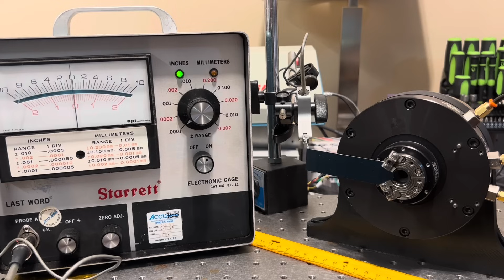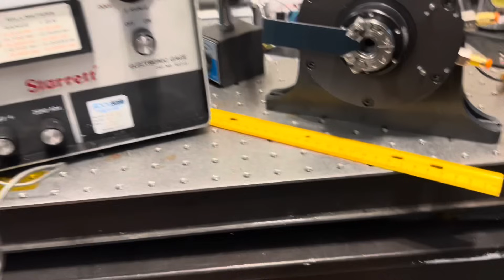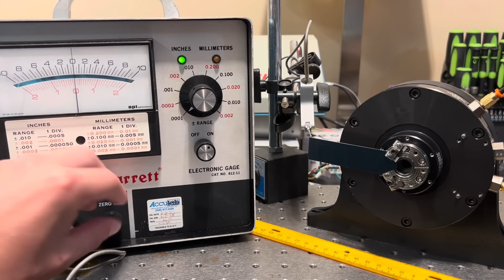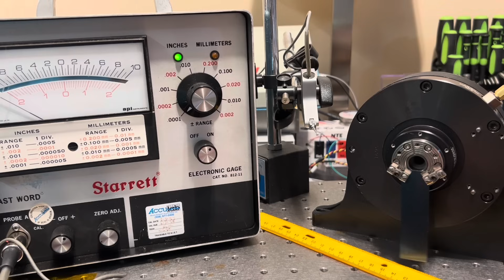0.3 arcsecond resolution air bearing spindle demonstrates crazy repeatability at a distance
It never gets old!